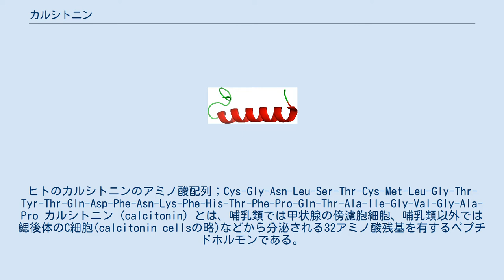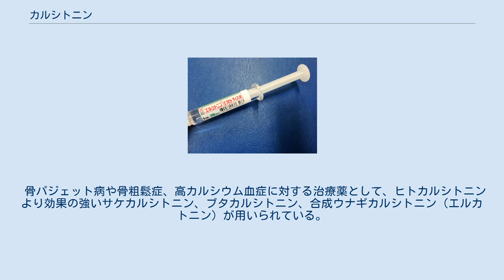カルシトニン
カルシトニンのリボンモデル。
ヒトのカルシトニンのアミノ酸配列；Cys-Gly-Asn-Leu-Ser-Thr-Cys-Met-Leu-Gly-Thr-Tyr-Thr-Gln-Asp-Phe-Asn-Lys-Phe-His-Thr-Phe-Pro-Gln-Thr-Ala-Ile-Gly-Val-Gly-Ala-Pro カルシトニン (calcitonin) とは、哺乳類では甲状腺の傍濾胞細胞、哺乳類以外では鰓後体のC細胞(calcitonin cellsの略)などから分泌される32アミノ酸残基を有するペプチドホルモンである。
動物種によりそのアミノ酸構成は大きく異なる。
P.E. Hirschにより1963年に発見された。
 ヒトにおいては甲状腺C細胞以外でも産生されるため、甲状腺を全摘出した後でも血中に検出される。
 半減期が短く、このため高カルシトニン状態は持続しにくい。
血中カルシトニン高値の場合は、甲状腺髄様癌を疑うべきである。
 カルシトニンは血中のカルシウム濃度の上昇により分泌が促進され、カルシウム濃度が低下すると分泌が抑制される。
カルシトニンは破骨細胞に存在するカルシトニン受容体(英)に作用して骨からのカルシウムの放出を抑制し、骨へのカルシウムとリン酸の沈着を促進する。
尿中へのカルシウムとリン酸の排泄を促進する作用も有する。
また長期的には、新たな破骨細胞の形成を抑制して、骨形成作用を相対的に増加させる。
腎臓に対しては薬理的用量では腎臓のカルシウム排泄を増加させるが、生理的用量では腎臓のカルシウム排泄を減少させる。
生体内でカルシトニンと拮抗する作用を持つ物質は、上皮小体から分泌されるパラトルモン (PTH)である。
カルシトニンはガストリン、コレシストキニン、ドーパミン、エストロゲンにより分泌が促進される。
 カルシトニン受容体は細胞膜上にある膜7回貫通のGタンパク質共役受容体で、Gsサブユニットを介してアデニル酸シクラーゼと結合しており、カルシトニンが結合することで細胞内のcAMPが増加する。
カルシトニン受容体は破骨細胞や前破骨細胞に多く発現している。
 エルカトニンのシリンジ入り製剤。
 血中カルシトニン高値をみた場合は甲状腺髄様癌、多発性内分泌腫瘍2A型（MEN-2A）、髄様癌以外のカルシトニン産生腫瘍を疑い精査する。
 骨パジェット病や骨粗鬆症、高カルシウム血症に対する治療薬として、ヒトカルシトニンより効果の強いサケカルシトニン、ブタカルシトニン、合成ウナギカルシトニン（エルカトニン）が用いられている。
なお、ヒトの血液などよりもCaイオンの濃度が高い海洋に住むサケのカルシトニンの生理活性は、ヒトのカルシトニンに比べて約100倍の効力を持っていると言われている。